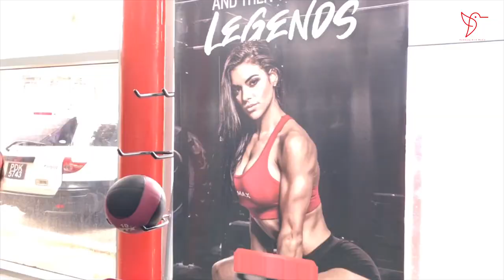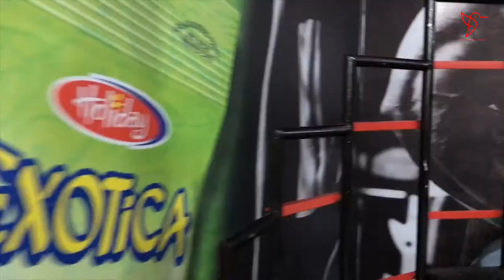CLX GYM vlog 2020